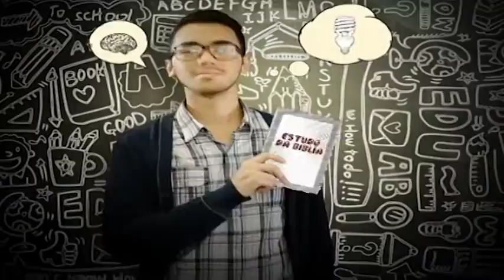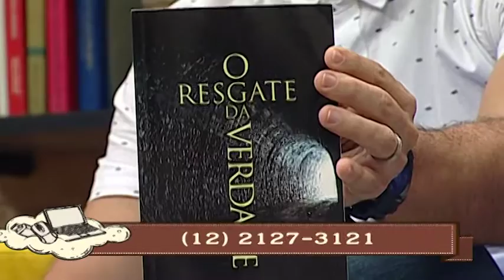Evangelismo criativo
A internet é o “boom” de nossa geração. Depois dela, as coisas mudaram bastante. Hoje podemos conversar, assistir, ouvir, interagir, comprar... Nosso cotidiano, nossa vida... a maneira de nos relacionarmos teve grande impacto. O Conexão recebe um convidado super especial para falar sobre evangelho, inovação e criatividade. Você acha que a mídia em geral está se inovando e levando um conteúdo mais relevante para as pessoas?